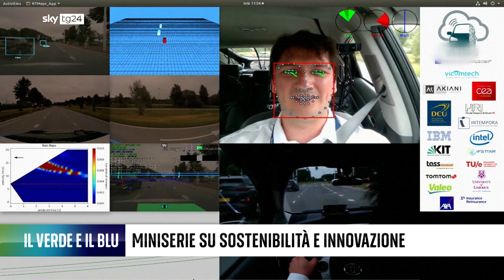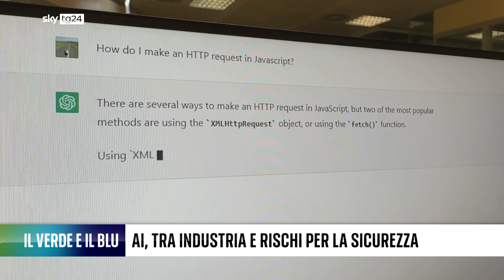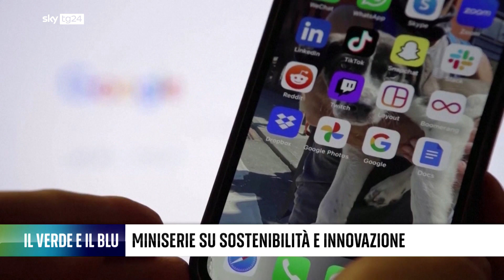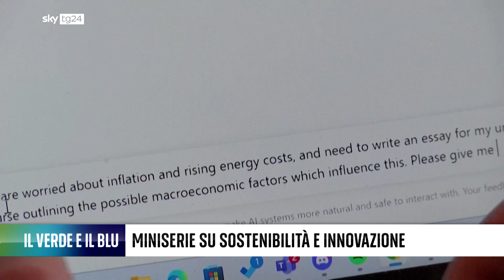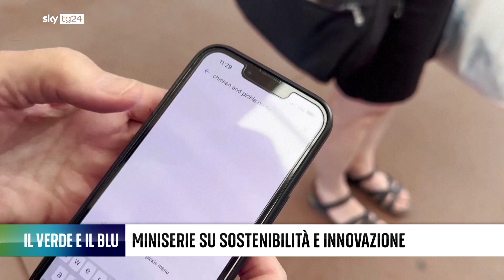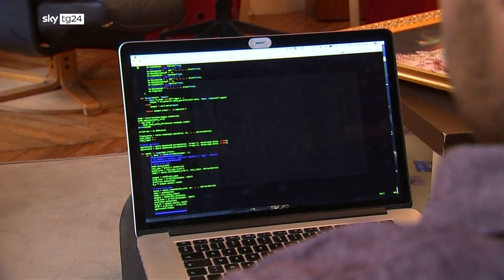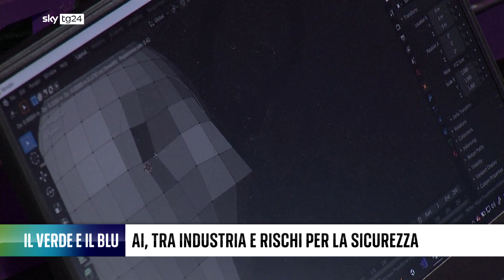Sky Tg24, il Verde e il Blu: transizione digitale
Il Verde e il Blu sono due pilastri del mondo di oggi e dello scenario futuro. Sono anche i colori che ci ricordano la necessità e l’urgenza di due transizioni che dobbiamo affrontare, quella ecologica e quella digitale.  Claudio De Paoli, responsabile Centro di Eccellenza BIP CyberSec,  e Antonio Corghi, responsabile del Centro di Eccellenza BIP xTech, tra i protagonisti della seconda puntata sulla transizione digitale de "Il Verde e Il Blu", la miniserie condotta dal giornalista Alberto Giuffrè dedicata alla sostenibilità e all’innovazione, andata in onda su Sky TG24.